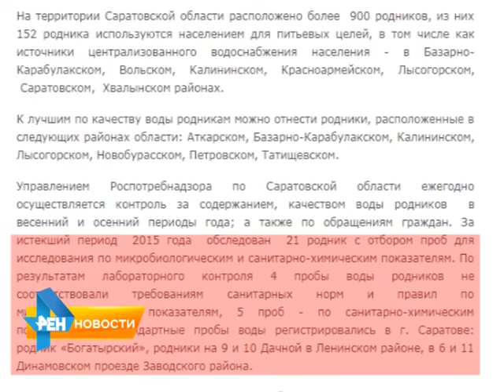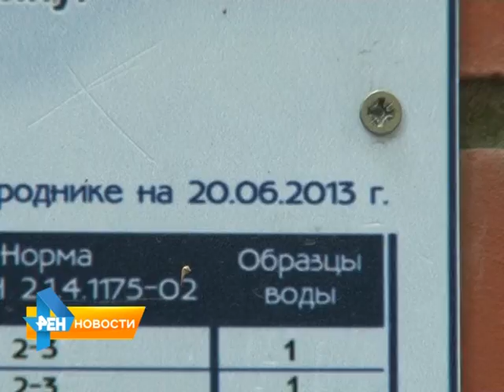Сотрудники Роспотребнадзора проверили родники области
Не все родники одинаково полезны. Такой вывод сделали сотрудники Роспотребнадзора, проанализировав воду природных источников Саратовской области. О том, где
воду пить опасно, в нашем следующем сюжете от 5 июня 2015 года.